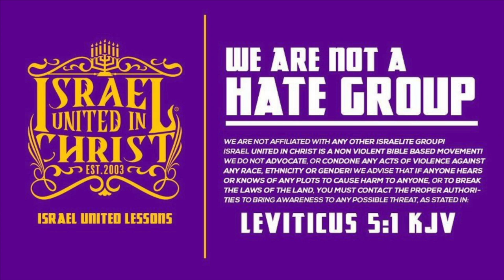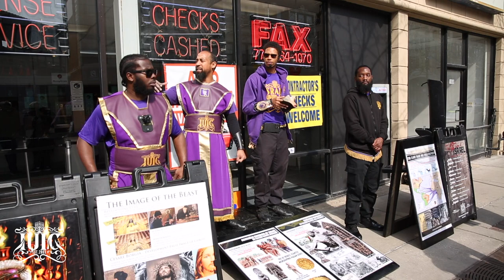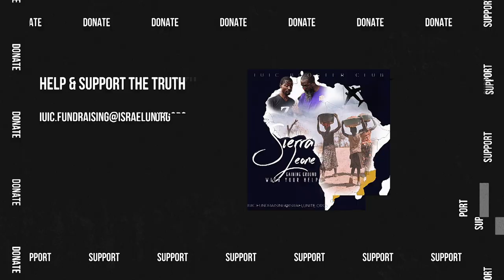IUIC | The Most Beautiful Way A Woman Can Dress